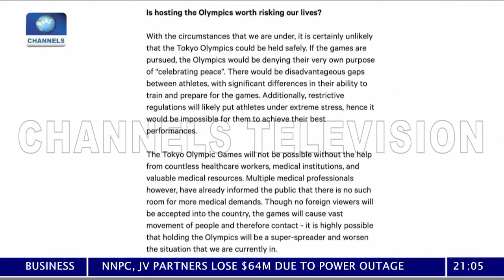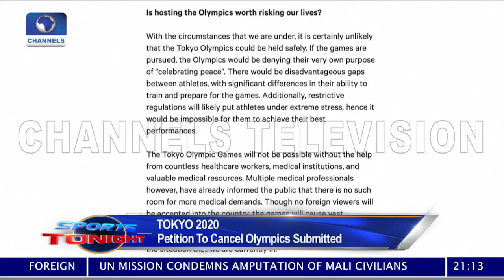Sports Tonight | 14/05/2021